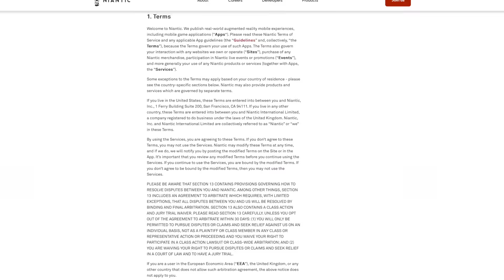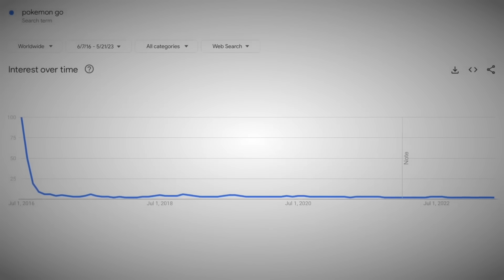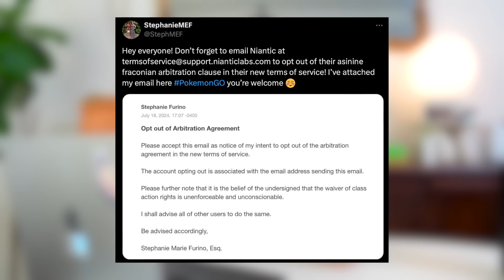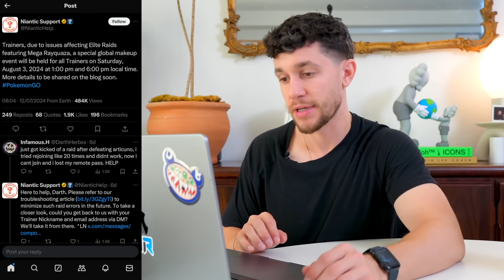Pokémon GO’s Rules Changed… and they’re not great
🤳 DJI Osmo Camera